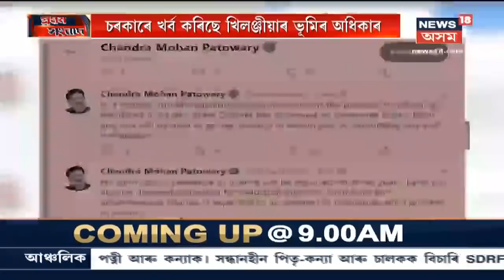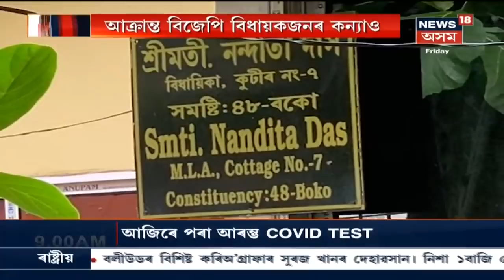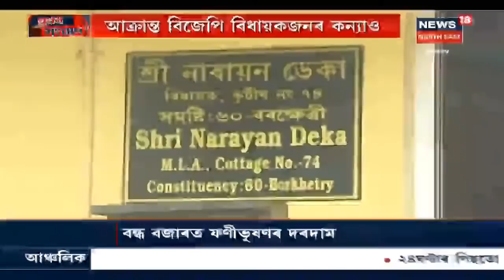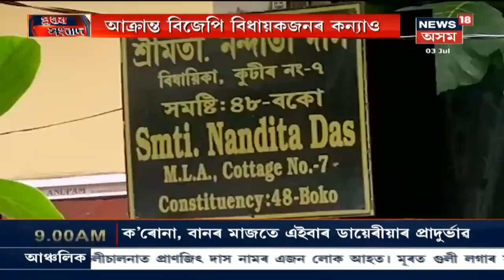চৰকাৰৰ খিলঞ্জীয়া বিৰোধী সিদ্ধান্তত ৰাজ্য জুৰি AASUৰ প্ৰতিবাদ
উদ্যোগীকৰণৰ নামত কৃষিভূমি বণিয়াক গতোৱাৰ কেবিনেটৰ খিলঞ্জীয়াবিৰোধী সিদ্ধান্তৰ তীব্ৰ বিৰোধ। ৩০জুনত মুখ্যমন্ত্ৰী Sarbananda Sonowalৰ কেবিনেটে ৰাজ্যৰ উদ্যোগখণ্ডৰ স্বাৰ্থত অধ্যাদেশ জাৰি কৰা সন্দৰ্ভত এতিয়া ৰাজ্যত প্ৰতিবাদৰ সূচনা হৈছে ৷ বৃহস্পতিবাৰে ৰাজ্যৰ বিভিন্ন প্ৰান্তত আছুয়ে কেবিনেট সিদ্ধান্তৰ প্ৰতিলিপি দাহ তীব্ৰ প্ৰতিবাদ সাব্যস্ত কৰে ৷ বীৰ লাচিত সেনায়েও বিভিন্ন প্ৰান্তত প্ৰতিবাদ সাবস্ত্য কৰে ৷